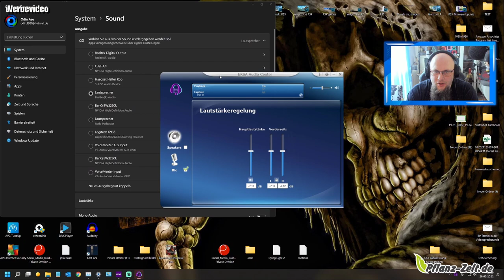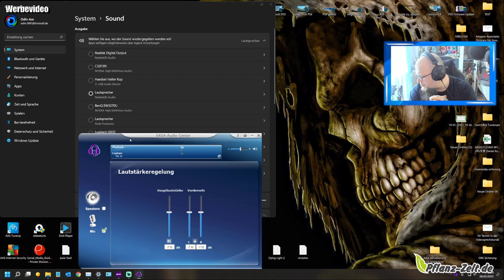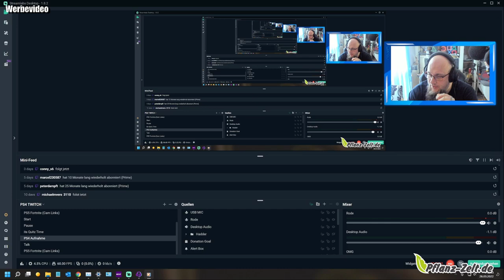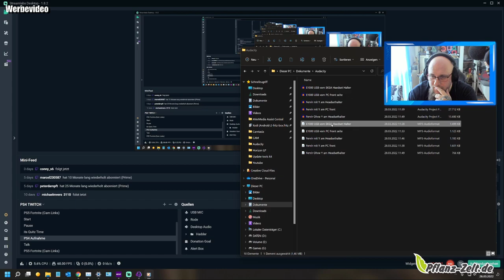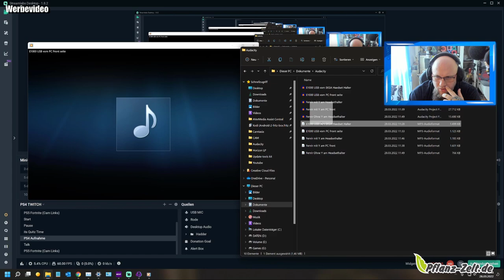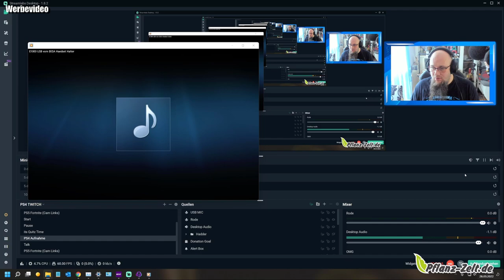Hardware Check | EKSA E1000 USB Gaming Headset Micropon Test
[USB PC Headset]: Professionelles Gaming Headset für PC Gamer. Geeignet für PC (Win 7, Win 8, Win 10, Mac OS), PS4/PS5 Konsole, Laptops, Computer und alle Geräte mit USB Audio Anschluss.
[Gaming Kopfhörer mit Geräuschunterdrückung Mikrofon]: Laute und klare Audio-Übertragung dank des 6 mm omnidirektionales Mikrofon. Das Mic ist 120° flexibel. Der Stummschalter und der Lautstärkeregler auf dem 2.2 Meter Kabel sorgen für leichten Kontrolle.
[Bass Kopfhörer mit 7.1 Surround Sound]: 50-mm-Audio-Lautsprecher für intensives und immersives Gaming Erlebnis. 7.1 Stereo Surround Sound ermöglicht das Erkennen von Feinden aus allen Richtungen. Kein Treiber erforderlich, Plug and Play.
[Leicht & Komfort]: E1000 Gaming Headphones wiegt nur 250g. Das ergonomische Design und große Ohrmuscheln aus weichem Kunstleder tragen zu einem langen Tragekomfort bei. Verstellbarer Stirnband ermöglicht die Passform ohne Einschränkungen.
[Stilvoller Gaming Kopfhörer]: Das bunte RGB-Licht macht cooles Aussehen. Genießen Sie Spielzeit mit dem Over Ear Gaming Kopfhörer hervorragenden und kräftigen Bassklang, ohne irgendwen zu stören.
👍🖖🤟🛒 Mein Equipment 🛍️👍🖖🤟
Ihr habt Bock mit mir zu zocken oder zu texten? Kein Problem:
PSN: odin_ase
Steam: odin_ase